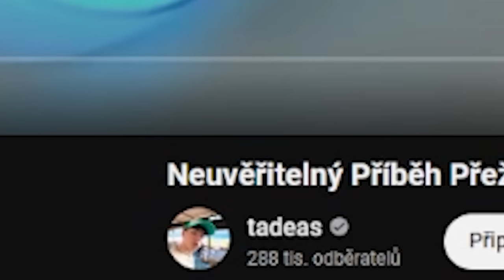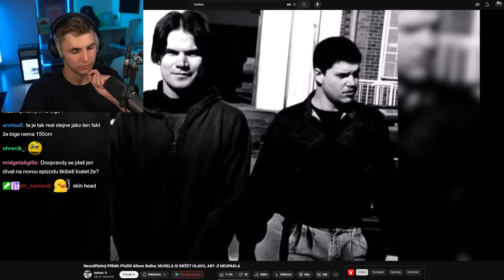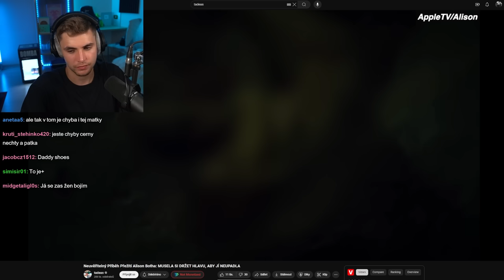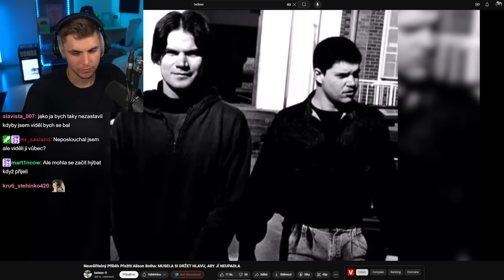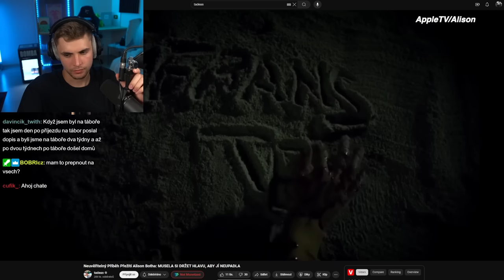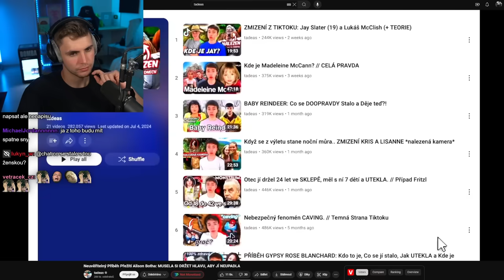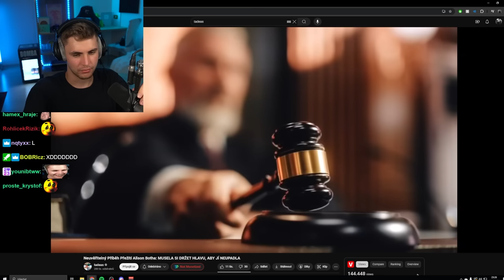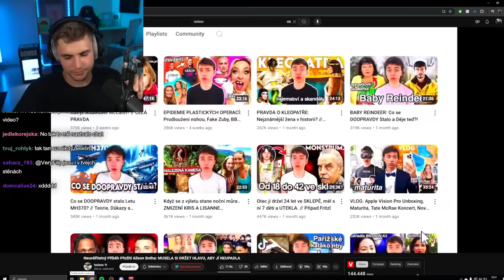Jak Tahle Žena Přežila Vlastní Smrt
Co se jí ve skutečnosti stalo?